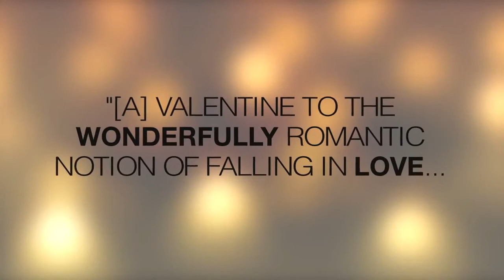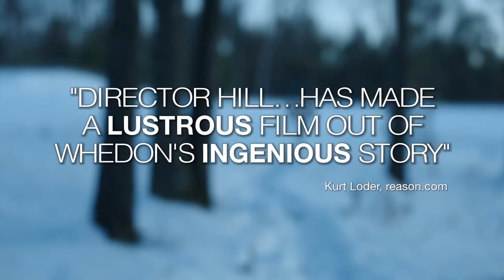In Your Eyes (2014). Trailer (English).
Description: The film tells the story of two absolutely different people who are in different cities and lead a completely different life from each other. But they both have a powerful connection between themselves, and can hear and see each other at a distance.
Original name: In Your Eyes
Country: USA
Year: 2014
Rating: 7 out of 10
Director: Brin Hill
Genre: fantasy, romance
Actor: Zoe Kazan, Michael Stahl-David, Nikki Reed, Steve Harris, Mark Feuerstein, Jennifer Grey, Steve Howey, David Gallagher, Rik Currier, Preston Bailey
The age-limit for children: l+